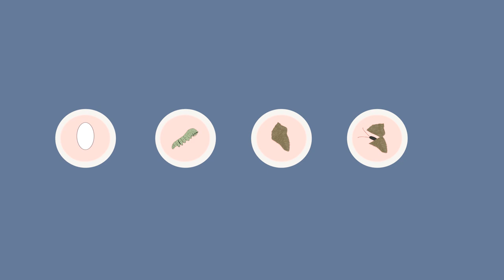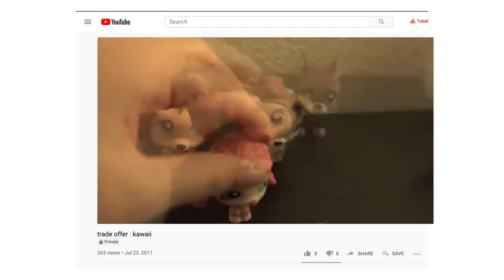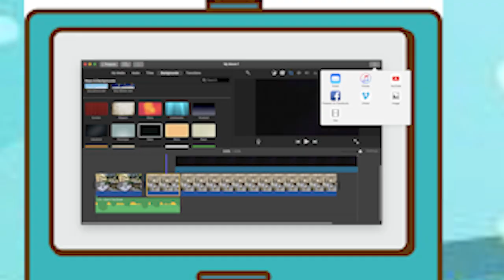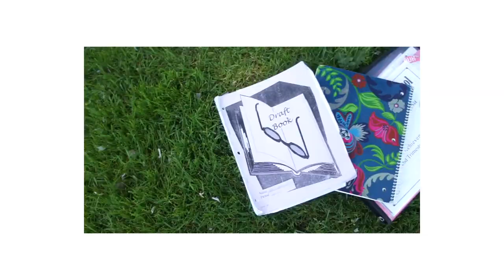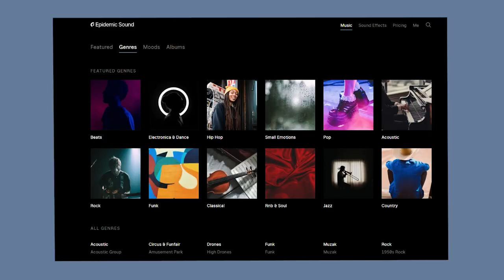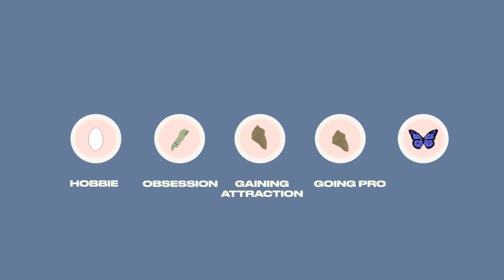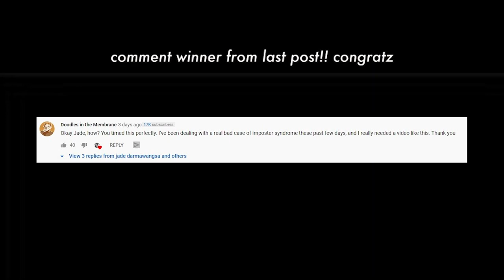How I Made $35,000 Making YouTube Videos Before 17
check it out using this link^

p.s if you sign up using this link it goes to making better videos :-))

SOCIAL MEDIA!

7640 NE Airport Way
# 56695